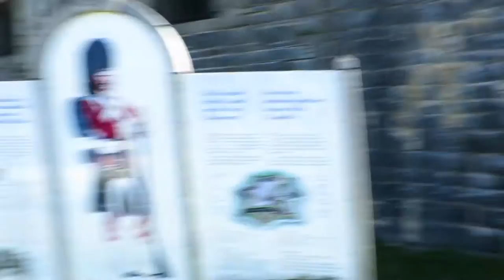Who is Sean Hodgins?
This is Sean Hodgins.
Here you will find rainy scenes, fast cars, time-lapse photography, technology, electronics, you name it.